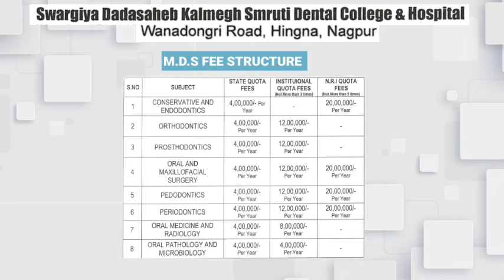MDS fees & Seat Matrxi 2022